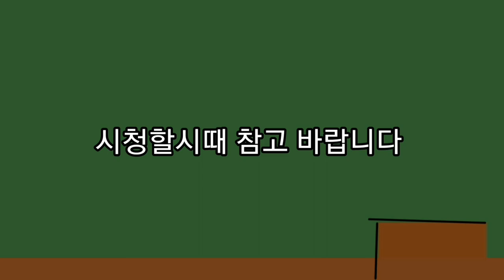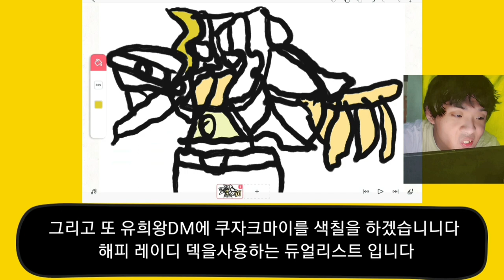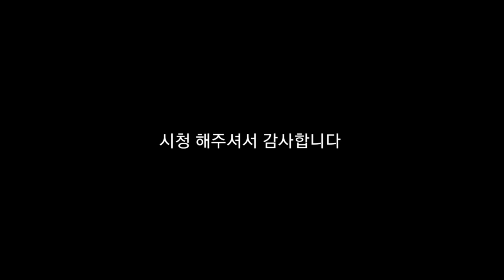뇌병변유튜버가 마스터듀얼 도전 그림영상 도전 시리즈 해피 레이디 덱 도전